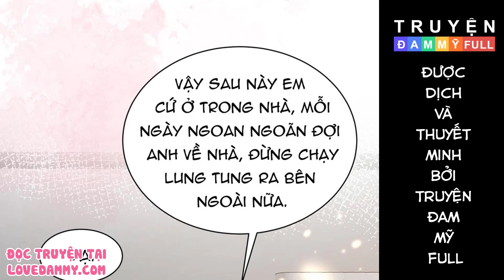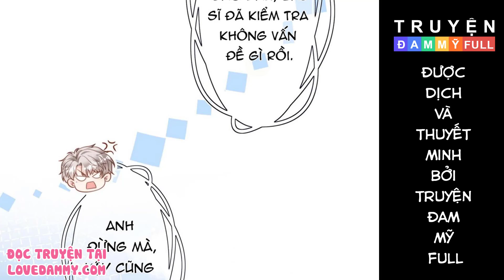CHAP 42 || SAU KHI GIẢ MẤT TRÍ NHỚ TÌNH ĐỊCH NÓI TÔI LÀ BẠN TRAI CỦA HẮN | TRUYỆN TRANH ĐAM MỸ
Việt hóa bởi Truyện Đam Mỹ Full - Love Đam Mỹ